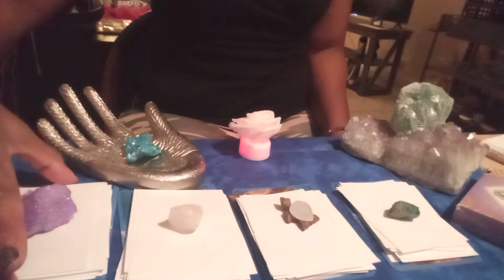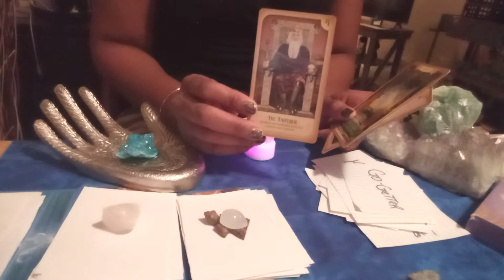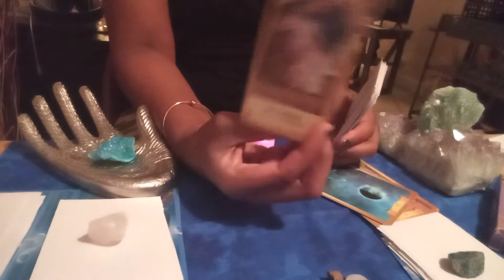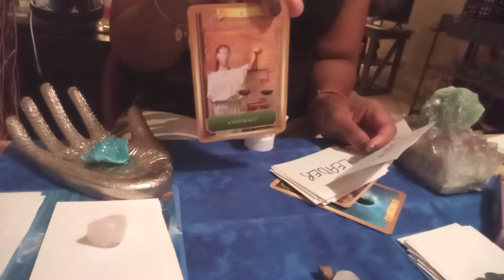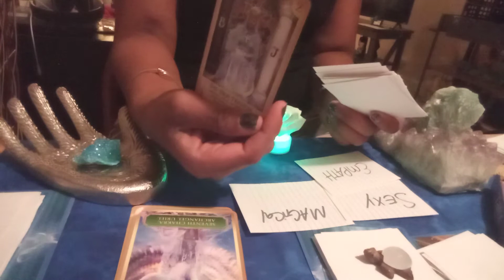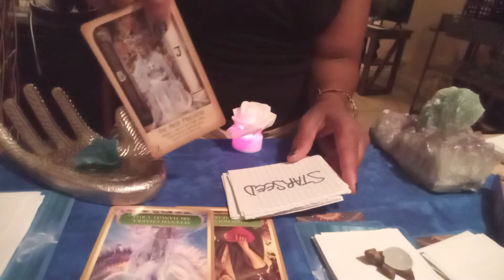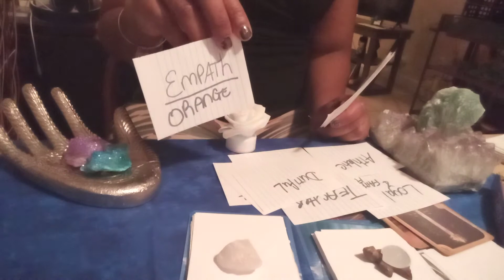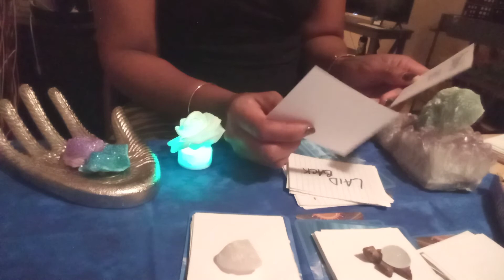Pick a card-let me describe you using the law of attraction *know thyself*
Pick whichever pile or piles that you feel drawn to.

I am a reiki healer, empathic starseed, lightworker, clairvoyant, clairaudient, psychic, daughter of Oya, highly sensitive, spiritual teacher, karma lord and earth mother on my journey of transcendence...join me

The time stamps to skip ahead are:

Pile 1. 2:52
Pile 2. 9:02
Pile 3. 15:30

Please also follow my brand Hope and Cookies on Instagram @allisonscookie